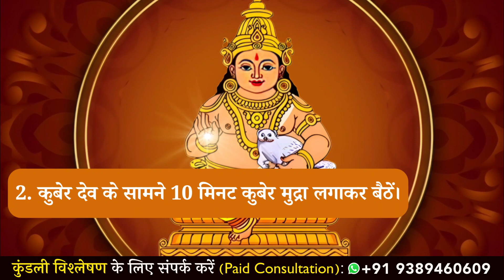धन प्राप्ति के लिए करें कुबेर देव के 3 उपाय, पैसा संभाला नहीं जायेगा || Kuber Dev remedies for Money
कुबेर देव को प्रसन्न करने के 3 उपाय 🙏🏻Kuber Dev Remedies for Money & To Improve Financial Condition 💰

1. भगवान कुबेर की तस्वीर को अपने घर की उत्तर दिशा में रखें।
Place the picture of Lord Kuber in the north direction of your house.

2. भगवान कुबेर के सामने 10 मिनट कुबेर मुद्रा लगाकर बैठें।
Sit in front of Lord Kuber in Kuber Mudra for 10 minutes.

3. कुबेर मुद्रा में कुबेर गायत्री मंत्र का 11 बार जाप करें। मंत्र - ॐ यक्षा राजाया विद्महे, वैशरावनाया धीमहि, तन्नो कुबेराह प्रचोदयात् ||

Chant Kuber Gayatri Mantra 11 times in Kuber Mudra. Mantra - Om Yaksha Rajaya Vidmahe, Vaishravanaya Dhimahi, Tanno Kuberah Prachodayat ||